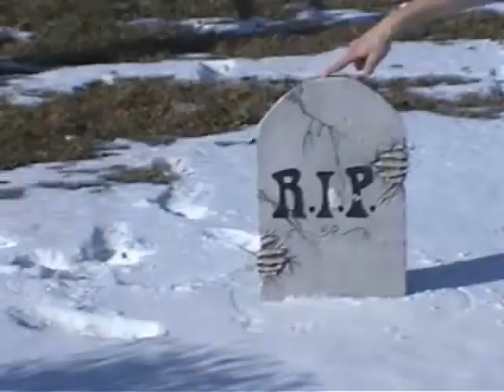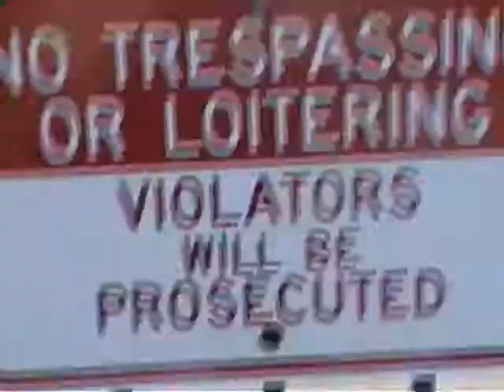The Indestructible Differentiable Song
A calculus video we made for our Ap Calculus AB class
by aric chris and adam
ps comments would be awesome
this video was made completly for fun and for xtra credit